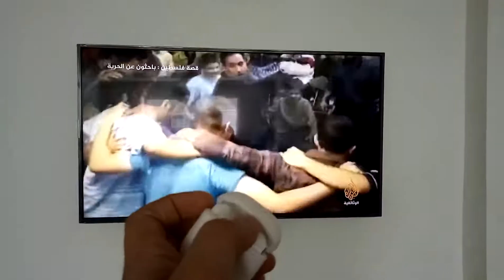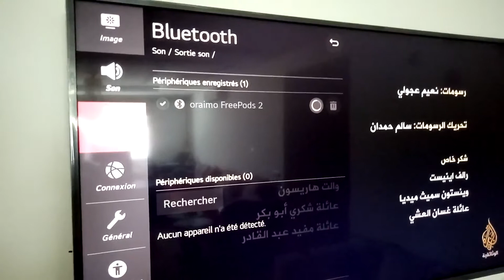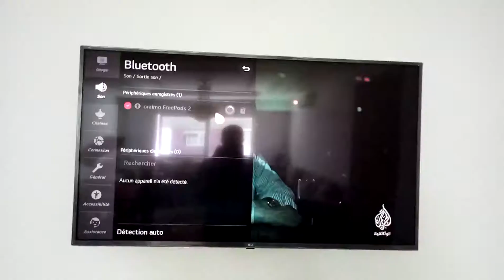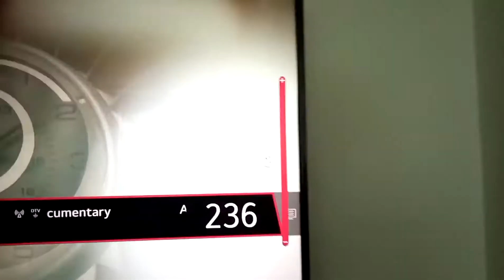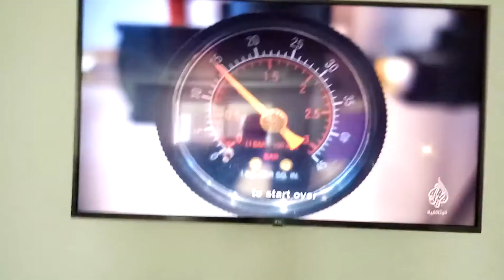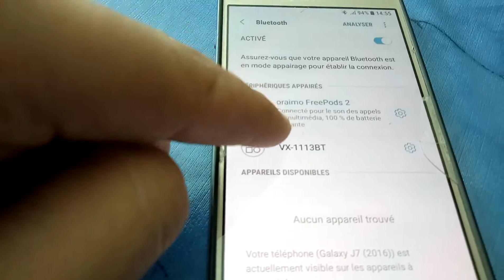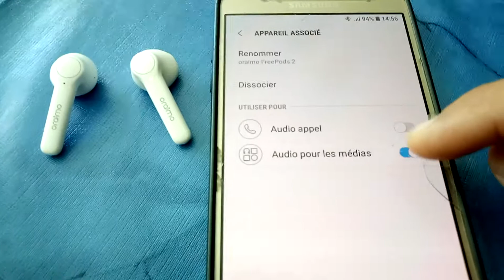اشكالية توصيل ORAIMO مع Smart Tv وتشغبل الموسيقى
حل مشكل التصال والموسيقى على Oraimo